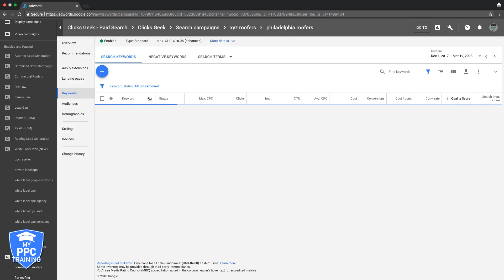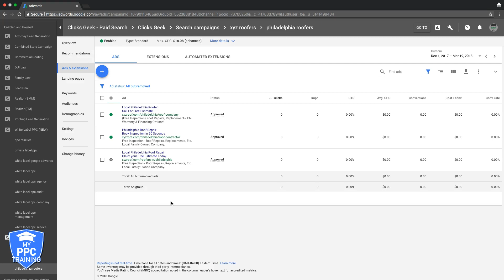Google AdWords Tutorial: How Many Ads Per Ad Group - (BEST Practices)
in this Google Adwords tutorial we explain how many ads per ad group in your Adwords campaign. We explain our ad group best practices and why we believe you should run your ad groups the way we explain in the video.

⏱️TIMESTAMPS⏱️
0:00 Intro
0:13 Google Ads Best Practices
3:06 Outro